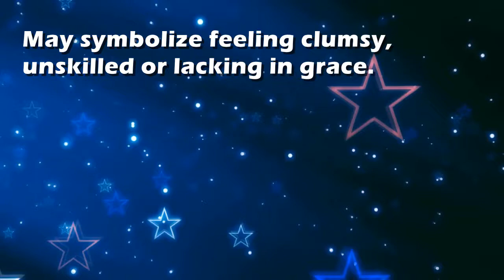Awkward : Dream Interpretation and Dream Meaning by TellMeMyDream.com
What does dreaming about 'awkward' means?
In this video from TellMyMyDream.com we explain and interpret the meaning of a dream about  the 'awkward' psychic symbol

The symbol: awkward in a dream can be interpreted and explained as follows
'May symbolize feeling clumsy, unskilled or lacking in grace.'.